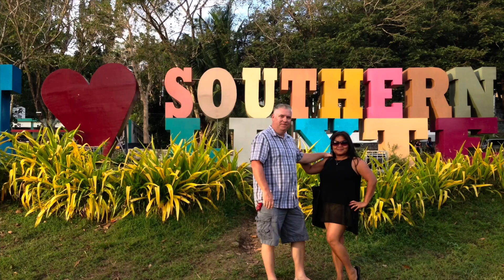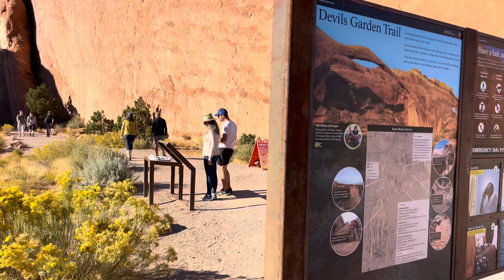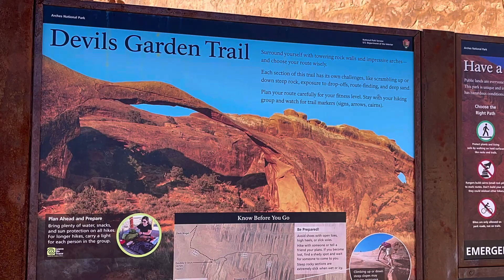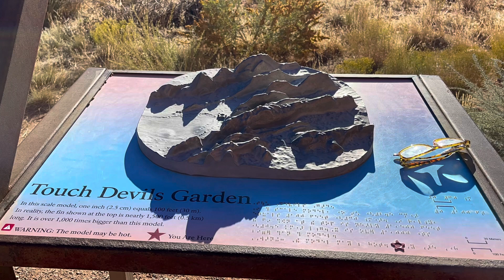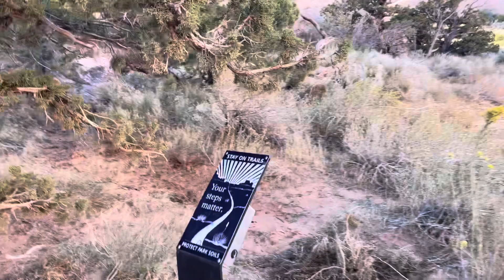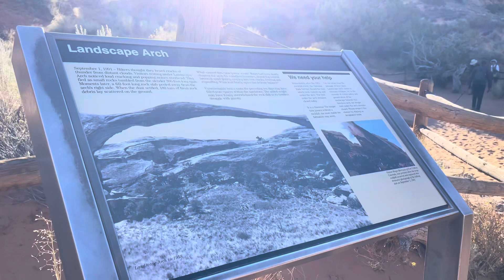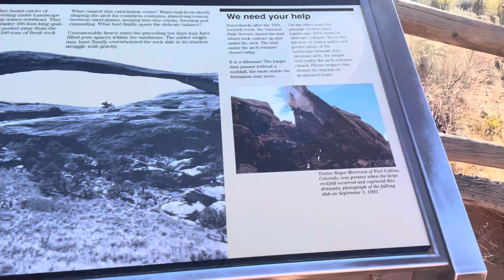The Landscape Arch - MOAB , Utah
One of the best arches we’ve seen at Moab, Utah. A good trail to walk before you get to this point. Located at the Devil’s Garden Trail. A lot of good arches to see can’t do it in one day. I have some videos from my previous ones about the Arches we’ve visited and you can check it out. It’s a must visit place if you are here in the USA.